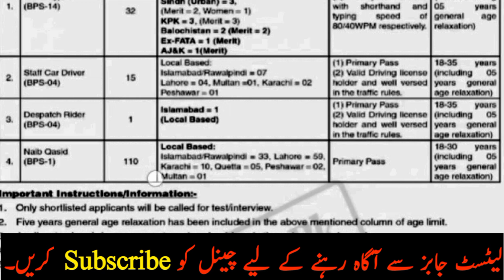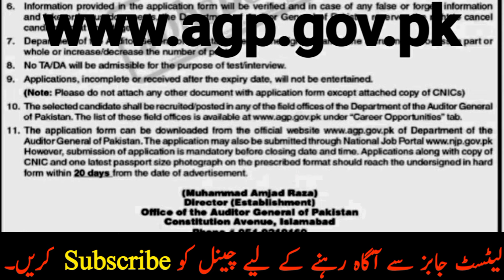Auditor General of Pakistan Jobs 2023 | Government Vacancy 2023 | Govt Jobs in Islamabad 2023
auditor general of pakistan seniority list

auditor general of pakistan careers

auditor general of pakistan address

auditor general of pakistan posting transfer

auditor general of pakistan salary

auditor general of pakistan act

Auditor general of pakistan jobs

auditor general of pakistan jobs 2023 advertisement

accountant general of pakistan jobs

accountant general of pakistan jobs 2024

accountant general of pakistan jobs 2023